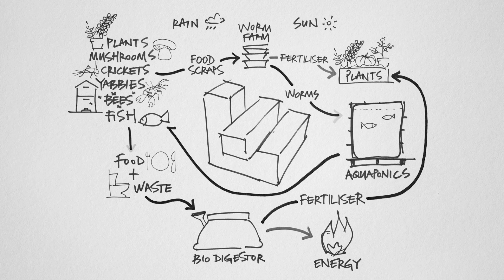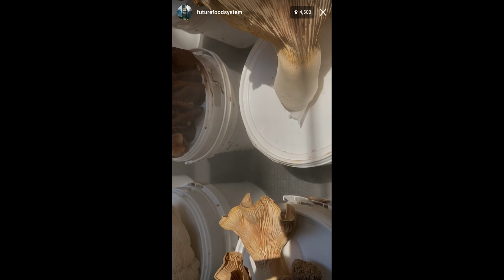Greenhouse by Joost | Official Trailer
This inspiring feature documentary follows internationally renowned zero-waste campaigner Joost Bakker as he builds a self-sustaining home, an ecosystem that provides its occupants with food, water, shelter and energy.

Book a screening for your community now with FanForce.com